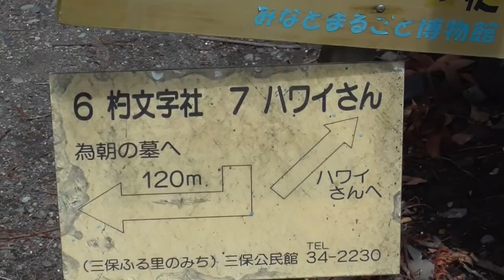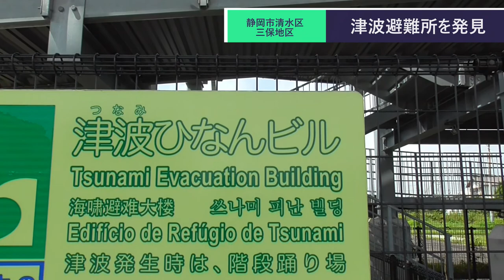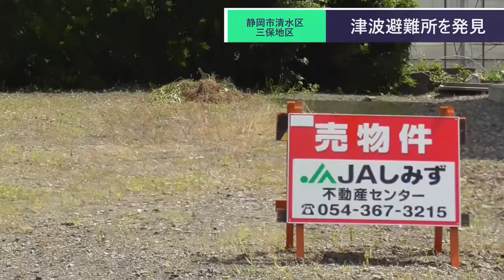ST080'20 停前散歩：三保車庫停② 佐久地区北部をブラリ【サクラ＊サク 桜神社＆佐久神社合格祈願の旅】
当動画関連サイト・チャンネルはこちら↓

関連動画はこちら↓
ST034’5「⑤駅間散歩？　静鉄新静岡駅～JR静岡駅を歩く」【静岡へ転勤する視聴者様の為に静岡市を徹底調査してみた】